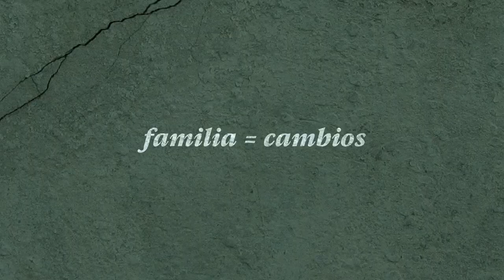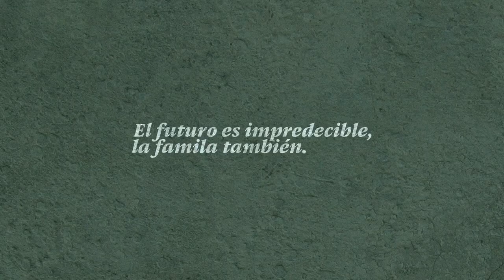Mañana a esta hora - Trailer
Amor, cambios, reglas, dolor: la familia puede significar muchas cosas. Mañana a esta hora es el segundo largometraje de la realizadora colombiana Lina Rodríguez, hizo parte de la selección oficial en el Festival de Cine de Locarno de 2016. Protagonizan: Laura Osma, Maruia Shelton y Francisco Zaldua. ESTRENO: 10 de agosto.